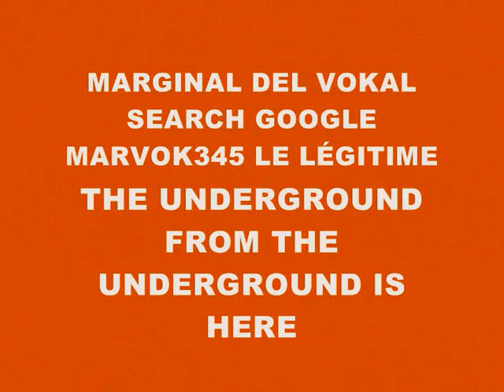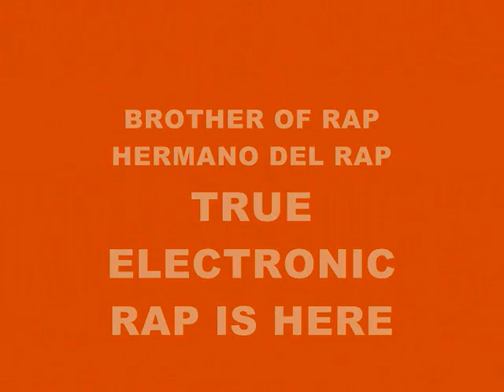MUSIC 2095-SUPER WEIGHT-PRODUCED IN MY PLAYSTATION 2 MARVOK345